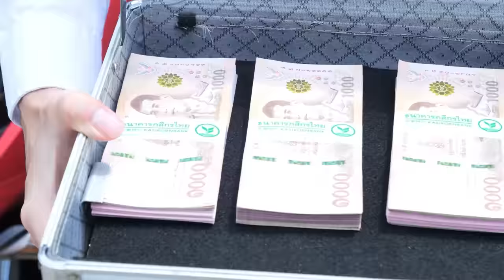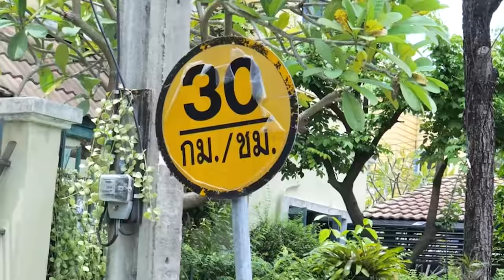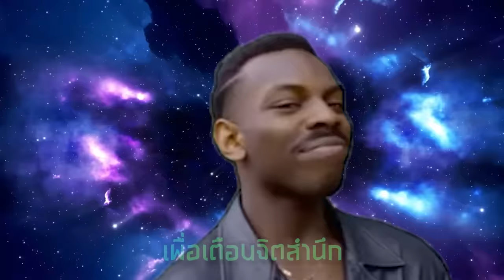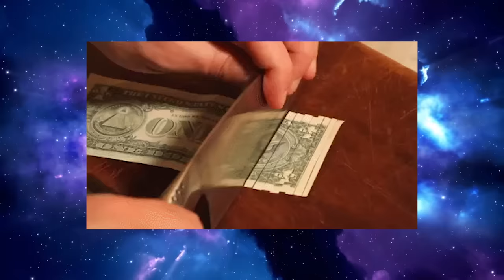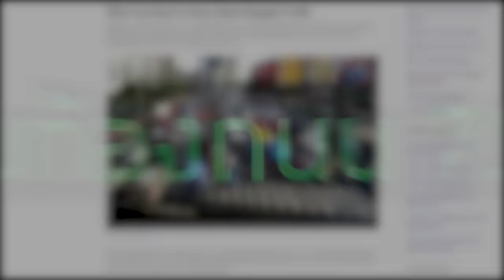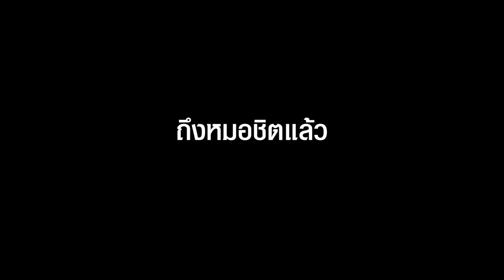ขับรถผิดกฎจราจร โดนหักครั้งละ 1,000!! (SPD)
คลิปนี้ SPD จะมาทำการทดสอบพฤติกรรมการขับขี่ของทีมงาน SPD ว่าแต่ละคนขับขี่มอเตอร์ไซค์กันยังไง โดยแต่ละคนจะมีเงินรางวัลติดตัวคนละ 100,000 บาท ใครทำถูกจะได้เงินเพิ่ม ใครทำผิดจะโดนหักเงิน!!! เรามาร่วมลุ้นกันดีกว่าว่า...เพื่อนๆ ทีมงาน SPD แต่ละคนจะได้เงินรางวัลเท่าไหร่กันบ้าง และใครจะเป็นสุดยอดเทพแห่งการขับขี่มอเตอร์ไซค์บนท้องถนนตัวจริงประจำสตู SPD !!!

No.1 House Entertainment
อุงเอิง

SPD TEAM.
ผู้จัดการ